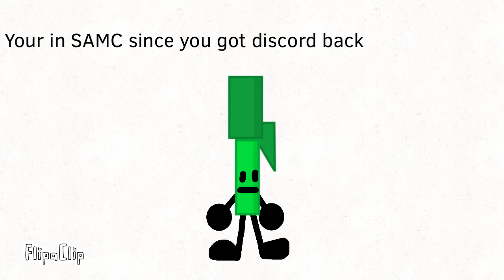SAMC 4 challenge 1: In and hungry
I call it… the Food Triangle!